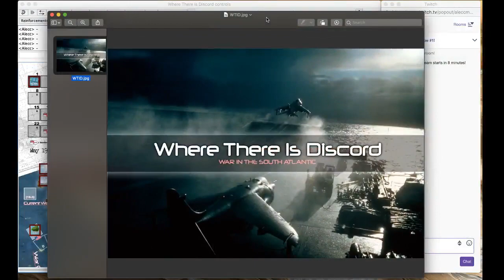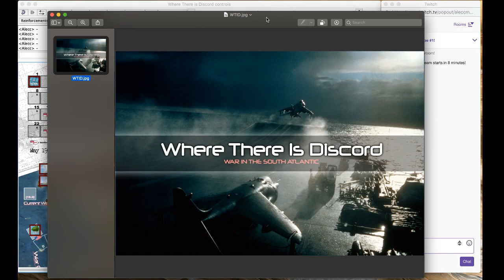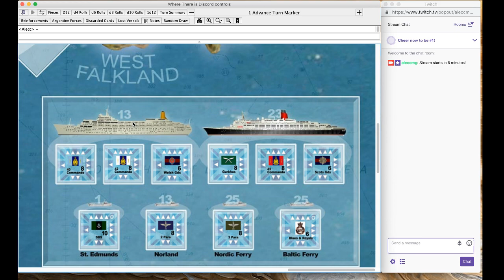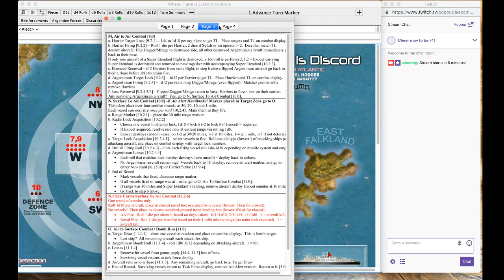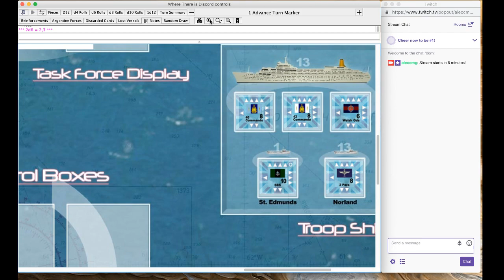Where There Is Discord (Fifth Column Games) Livestream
Turns 1-6 of Where There's Discord, by Fifth Column Games -- Watch live